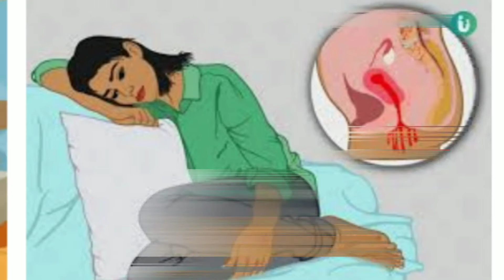पीरियड्स में पेट दर्द से छुटकारा बस ये घरेलू उपाय से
बहनों अब कभी भी पीरियड्स मै पेट दर्द हो तो आजमाएं ये घरेलू उपचार.

kumarmukesh1209
My mobile;

God bless u keep it up 🙏

Your query.
periods me pet dard kyu hota hai
periods me pet dard ka ilaj
periods me pet dard ka ilaj baba ramdev
periods me pet dard ka gharelu upay
periods me pet dard kam karne ke upay
periods me pet dard ka ilaj gharelu
periods me pet dard
periods me pet dard ka turant ilaj
periods me pet dard ki medicine
periods me pet dard ka ilaj in hindi
पीरियड्स में पेट दर्द का इलाज
पीरियड्स में पेट दर्द क्यों होता है
पीरियड्स में पेट दर्द हो तो क्या करे
पीरियड्स में पेट दर्द को कैसे रोके
पीरियड्स में पेट दर्द का कारण
पीरियड्स में पेट दर्द को रोकने के उपाय
पीरियड्स में पेट दर्द होना
पीरियड्स में पेट दर्द का घरेलू इलाज
पीरियड्स में पेट दर्द कम करने के घरेलू उपाय
पीरियड में पेट दर्द का इलाज
पीरियड में पेट दर्द का उपाय
पीरियड्स में पेट दर्द का घरेलू उपाय
पीरियड्स में पेट का दर्द क्यों होता है
पीरियड्स में पेट का दर्द
पीरियड में पेट दर्द का घरेलू इलाज
period me pet dard
periods mein pet dard
pet dard period me